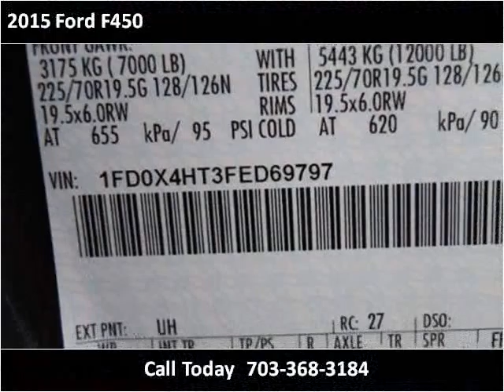2015 Ford F450 New Cars Manassas VA